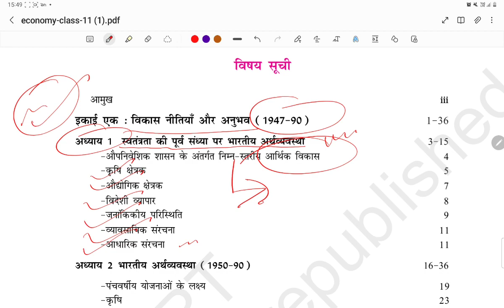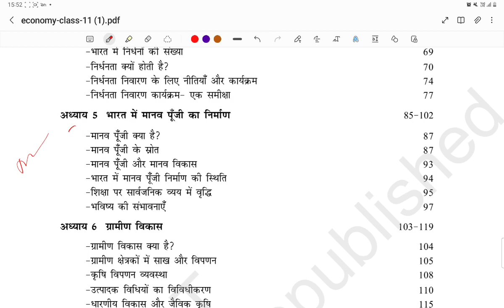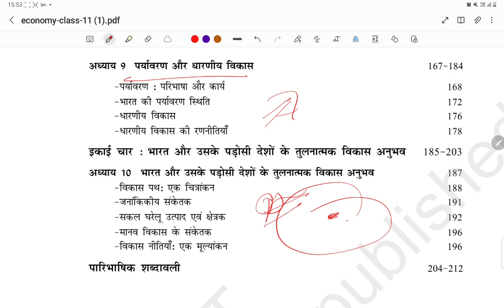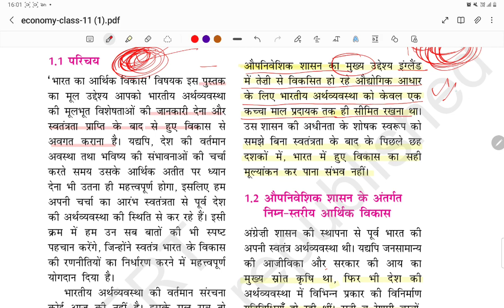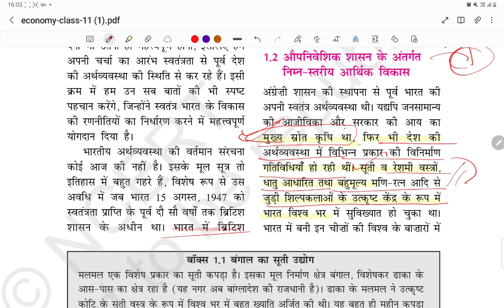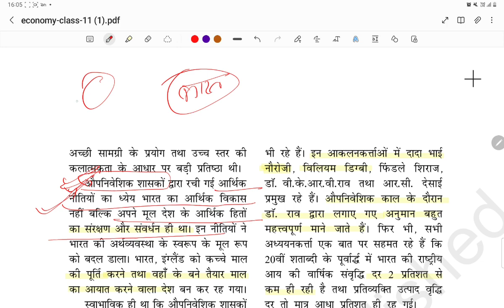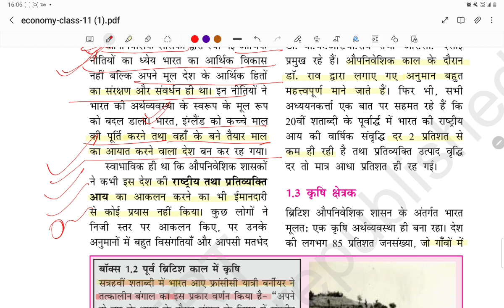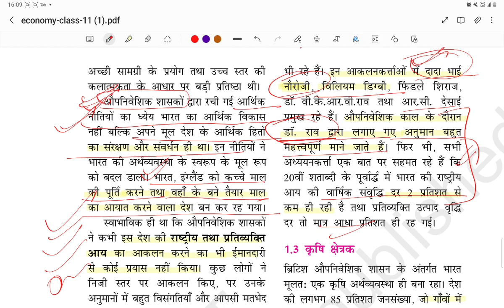Indian Economic Development| Class 11th|Lecture 1|Economics|Prashant Pandey | Studywithshilpima'am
The economy of India has transitioned from a mixed planned economy to a mixed middle-income developing social market economy with notable public sector in strategic sectors.It is the world's fifth-largest economy by nominal GDP and the third-largest by purchasing power parity (PPP). According to the International Monetary Fund (IMF), on a per capita income basis, India ranked 139th by GDP (nominal) and 127th by GDP (PPP).From independence in 1947 until 1991, successive governments followed Soviet model and promoted protectionist economic policies, with extensive Sovietization, state intervention, demand-side economics, natural resources, bureaucrat driven enterprises and economic regulation. This is characterised as dirigism, in the form of the Licence Raj. The end of the Cold War and an acute balance of payments crisis in 1991 led to the adoption of a broad economic liberalisation in India and indicative planning. Since the start of the 21st century, annual average GDP growth has been 6% to 7%.The economy of the Indian subcontinent was the largest in the world for most of recorded history up until the onset of colonialism in early 19th century. India accounts for 7.2% of the global economy in 2022 in PPP terms, and around 3.4% in nominal terms in 2022India still has informal domestic economies; COVID-19 reversed both economic growth and poverty reduction; credit access weaknesses contributed to lower private consumption and inflation; and new social and infrastructure equity efforts. Economic growth slowed down in 2017 due to the shocks of "demonetisation" in 2016 and the introduction of the Goods and Services Tax in 2017 Nearly 70% of India's GDP is driven by domestic consumption The country remains the world's sixth-largest consumer market.] Apart from private consumption, India's GDP is also fueled by government spending, investments, and exports. In 2022, India was the world's 6th-largest importer and the 9th-largest exporter. India has been a member of the World Trade Organization since 1 January 1995.[64] It ranks 63rd on the Ease of doing business index and 40th on the Global Competitiveness Index. Due to extreme rupee/dollar rate fluctuations India's nominal GDP fluctuates significantly. With 476 million workers, the Indian labour force is the world's second-largest. India has one of the world's highest number of billionaires and extreme income inequality.The number of income tax returns filed has been increasing year on year reaching a record 6,77,00,000 income tax returns for the 2023-24 financial year filed by 31st July 2023; this was a 16.1% increase on the previous year when 5,83,00,000 tax returns were filed by 31 July 2022. Income-Tax Department said that it was a "fair indication of widening of [the] tax base" that 53,67,000 of the tax returns were by people who had never filed a tax return before.